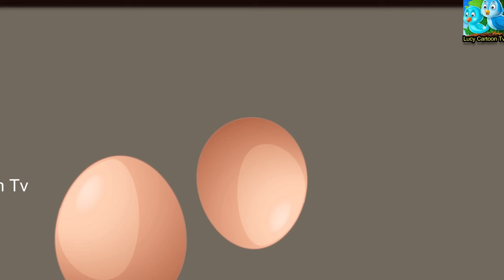बहु पति का अदला बदली | Bahu aur Pati Ka Adla Badli | Hindi Kahani | Moral Stories | Kahaniyan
बहु पति का अदला बदली | Bahu aur Pati Ka Adla Badli | Hindi Kahani | Moral Stories | Kahaniyan Madhu or uske pati Sourav dono ek dusre se kafi pareshan the kuki un dono ko hi lagta tha ki unka kam hard or samne wala ka kam bhaut easy hai or fir dono 1 din ke liyr badal jahe hai Madhu Sourav ban jathi hai or Sourav Madhu fir un dono ko hi dono ke life ka asliyat pata chal jatha hai. Ki ghar ka kam v asan nahi hai or bahar jakar paisa kamane me bhi bahut mehnat lagti hai